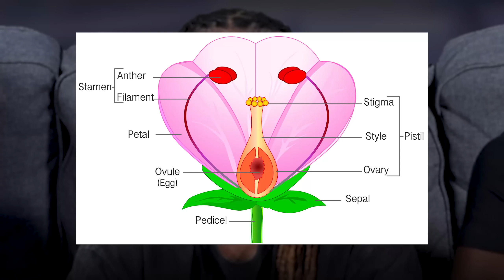Dreams and Reality | Hell's Paradise Ep 13 Reaction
Send Us Fan Mail Here:
5450 Bruce B Downs Blvd.